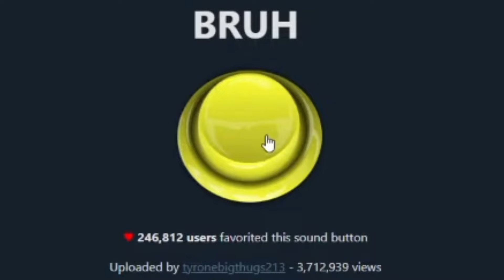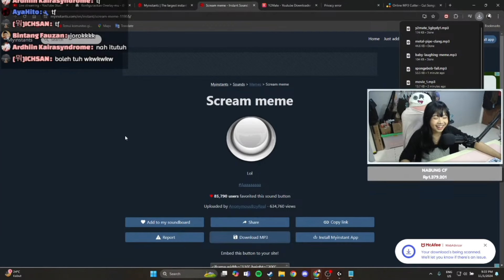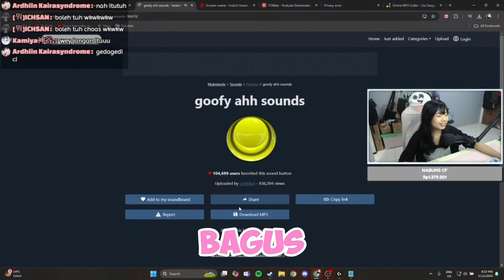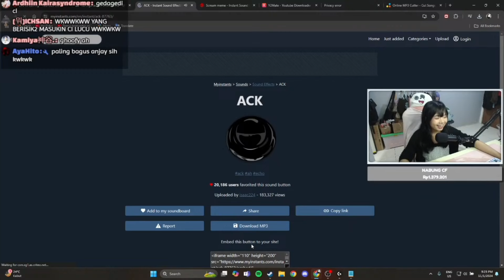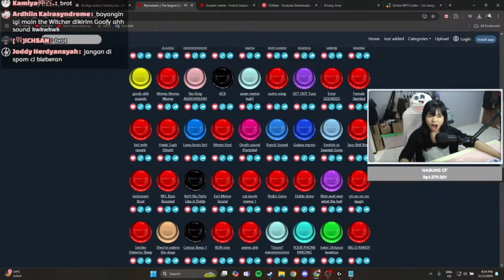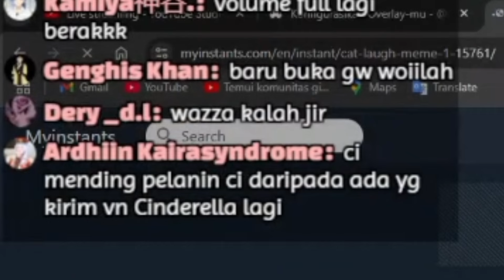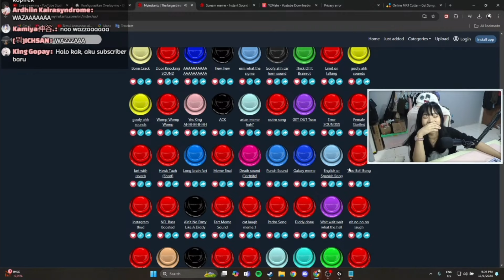Eci Nyobain Soundboard Sampai Di Spam Sama Penonton | [ Kazuchi ]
Wazzzaaaa

Support juga Kreator nya :
Kazuchi  @mykazuchi
Credits :

short
monetisasi